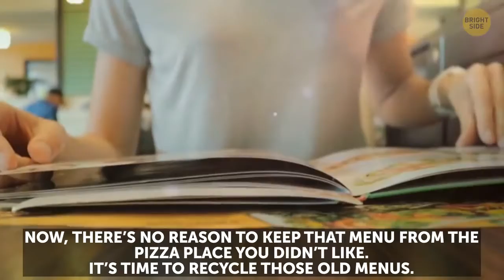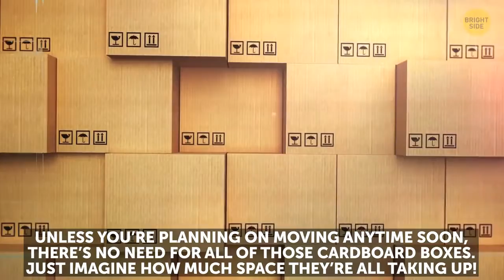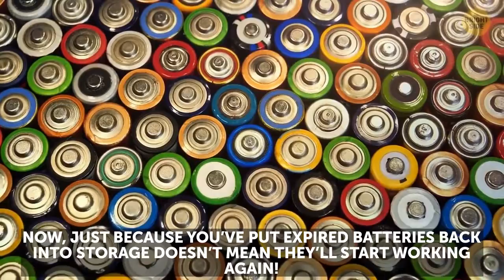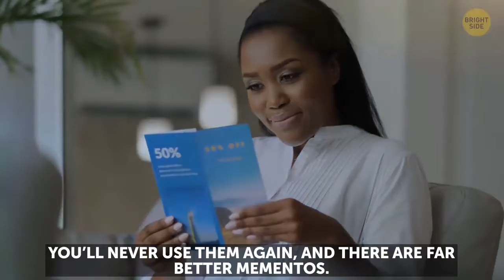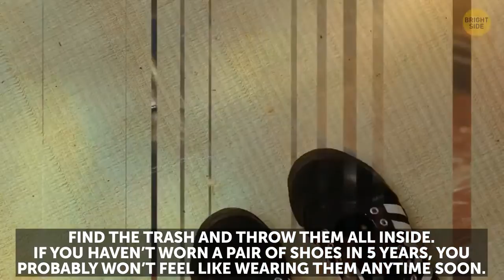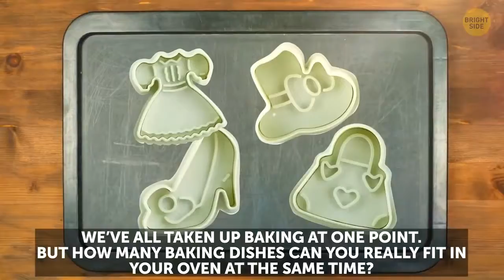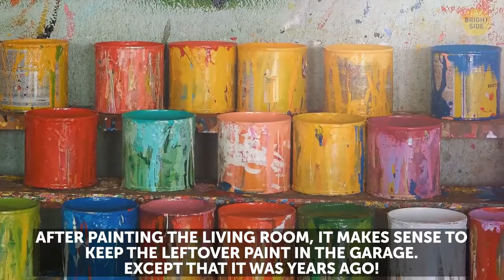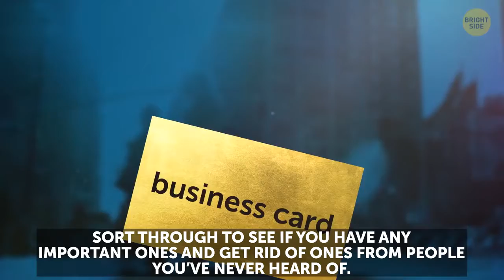Amazing facts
Know ur world